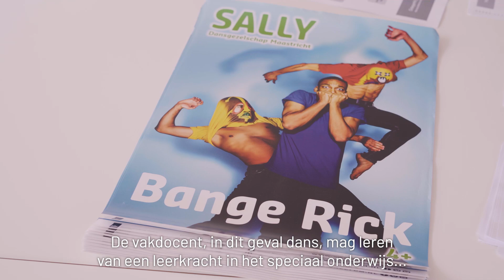Get Moved x Bange Rik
Get Moved, het theaterproject voor het speciaal onderwijs. Het was één en al feest: kinderen gingen volop mee in de dansworkshop, leerkrachten zagen kinderen op een andere manier. In de zaal was het dikke pret! We hebben zo ontzettend genoten. Theater beleven is voor iedereen onbeperkt genieten. Samen.

Get Moved is een initiatief van Schouwburg Concertzaal Tilburg, Dansgezelschappen Sally Maastricht en De Stilte en wordt ondersteund door stichting CiST. Dit project is mede mogelijk gemaakt door het Fonds voor de PodiumKunsten.